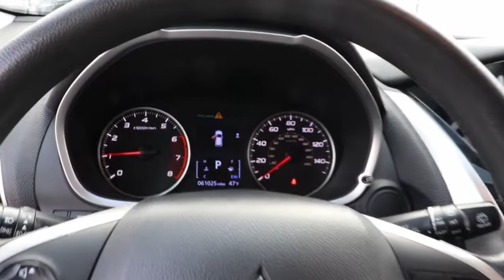2020 Mitsubishi Eclipse Cross Near Me, Oak Lawn, Matteson, Northwest Indiana, Calumet City P22689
Used 2020 Mitsubishi Eclipse Cross ES available in Chicago, Illinois at Kingdom Chevrolet. Servicing the Oak Lawn, Matteson, Calumet City, area.

Kingdom Chevrolet
6603 S Western Ave

Priced below KBB Fair Purchase Price! Clean CARFAX. 2020 4D Sport Utility Mitsubishi Eclipse Cross ES CVT FWD 1.5L I4 DI Turbocharged DOHC 16V LEV3-ULEV70 152hp HUGE INVENTORY REDUCTION SALE GOING ON NOW!! NO CREDIT, LOW CREDIT NO PROBLEM . WE HAVE THE TEAM TO HELP YOU GET INTO A GREAT DEPENDABLE RIDE.